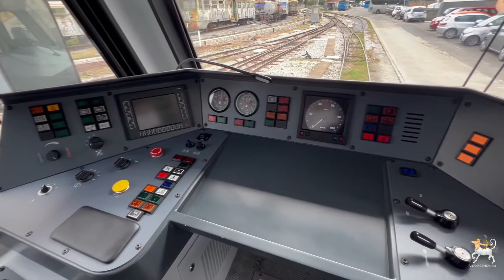Automotrice Diesel Elettrica a Cremagliera STADLER DE M4c.500 Ferrovie della Calabria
Il DE M4c.500 rappresenta il primo esemplare di convoglio a scartamento ridotto, peraltro a cremagliera, fabbricato dalla svizzera Stadler per il mercato italiano.
Ordinato da Ferrovie della Calabria alla fine del 2007, il capostipite DE M4c.501
È composto da due casse, ognuna con motore Caterpillar e generatrice elettrica, collegata a 2 assi motori posti alle estremità, tutti dotati di ruota dentata.
Il convoglio è omologato fino alla velocità di 80 km/h e ai 40 km/h in cremagliera.
Dispone di aggancio automatico oltre che di schermi per la destinazione.
Per la costruzione della zona dedicata ai passeggeri, è stata utilizzata la tecnica del pianale ribassato dato l'utilizzo a servizio dei pendolari che dovranno effettuare.
Tutta la serie dei DE M4C sono entrati in servizio nel settembre 2011.